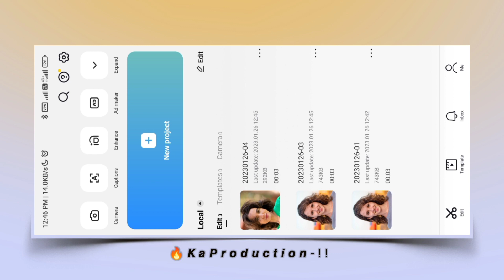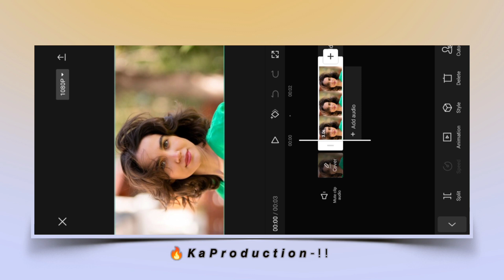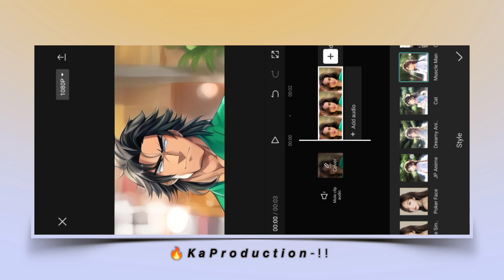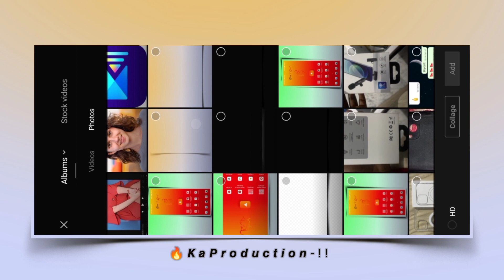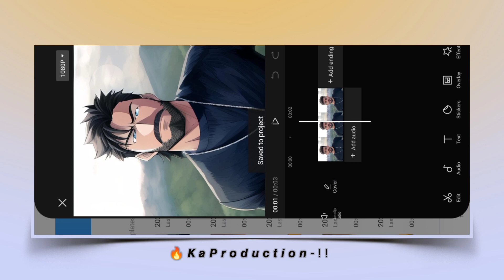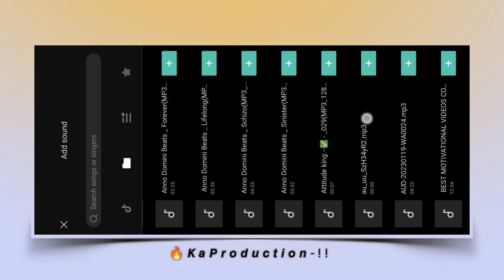How To Convert Normal Photo To Anime Photo In Capcut | Capcut Tutorial